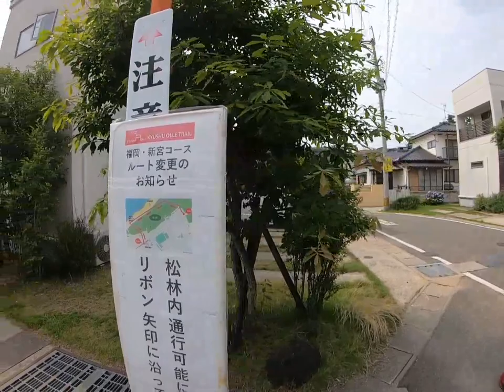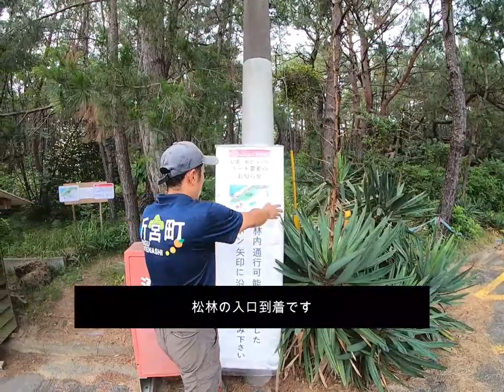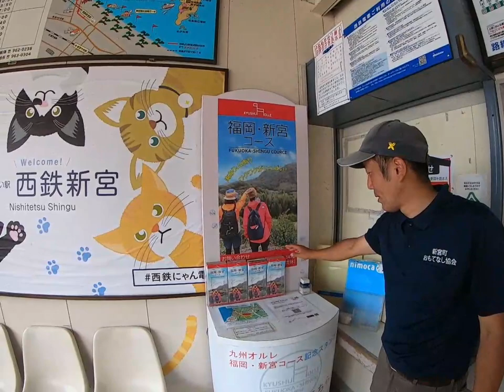九州オルレ福岡新宮コース⑧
こんにちは。新宮町おもてなし協会のてっぴー隊長です。皆さん、九州オルレってご存知ですか？　新宮町でも2019年3月に九州オルレのコース認定を受けて、日々たくさんの方に歩いていただいています。ありがとうございます。
なぜオルレを取り組んだかというと、「町に点在する小さな魅力（観光素材）を、オルレコースでつなぐことで、大きな魅力となり新宮町をまるごと体感していただける！」そんな思いから始まりました。一応わたくし、コースプロデューサーという肩書がついていますので、全コースの紹介と解説をお届けし、ぜひ九州オルレ福岡・新宮コースを歩いていただけたらと思います！
時間の都合上、全コースを8回に分けてお届けする超大作！（笑）
今回は、いよいよ最終回。JR新宮中央駅からフィニッシュの西鉄新宮駅まで。